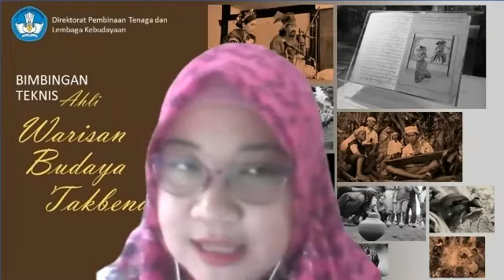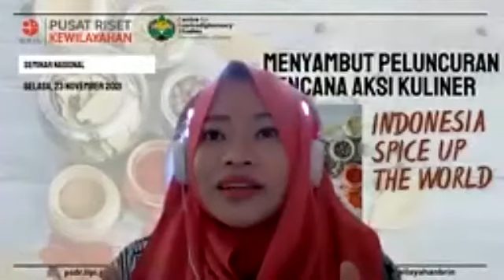Parti Histori Jilid 1: Muda-Mudi Sejarah Mencari Arah